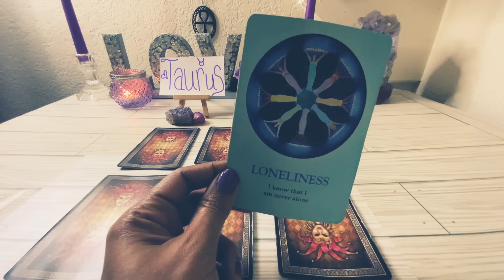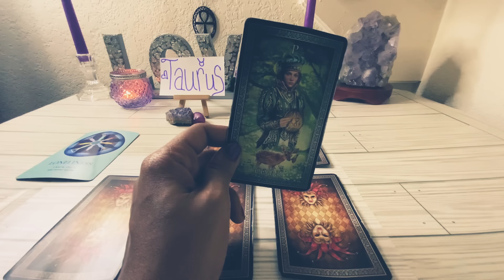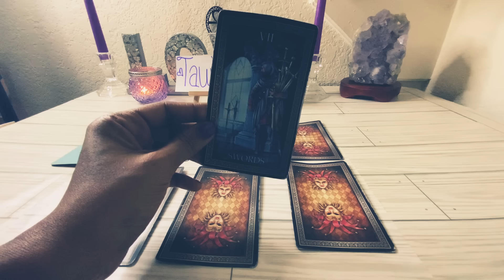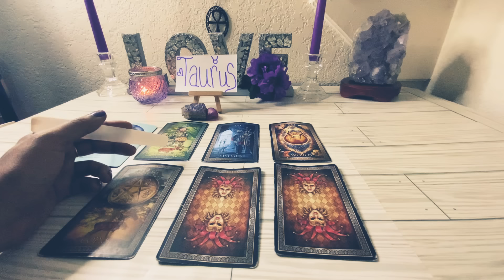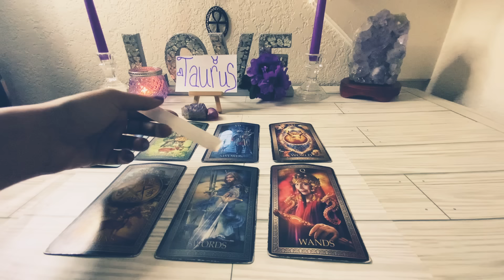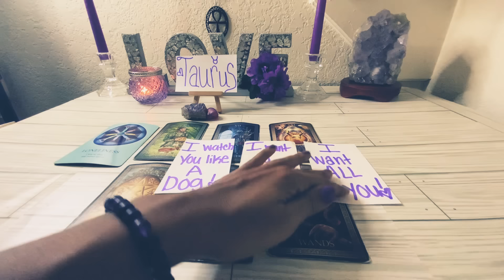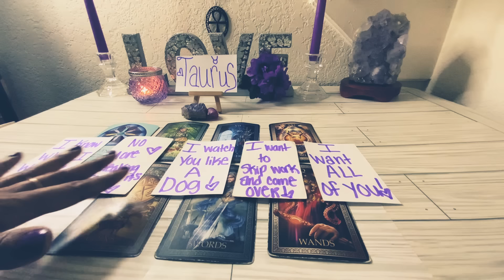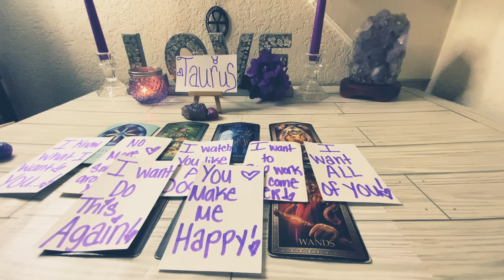TAURUS♉️NO MORE🙅🏽‍♂️3RD PARTIES! I WANT💜DO THIS AGAIN!👀NO MORE SNEAKING AROUND😤I ONLY WANT YOU!